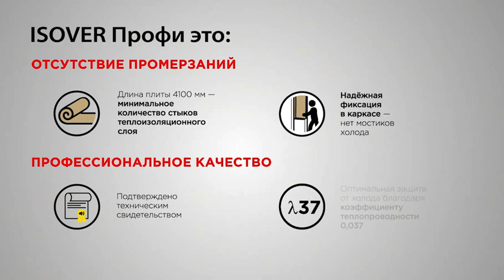Утеплитель ИЗОВЕР ISOVER Saint Gobain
Утеплитель ISOVER: теплоизоляция - минеральная вата (минвата), теплоизоляционные материалы, плиты ISOVER. Утеплители для стен дома - эффективная теплоизоляция!

Утеплители ISOVER применяются в строительстве для утепления стен, крыш, фасадов, пола домов, бань, деревянных домов, коттеджей. Утеплители ISOVER широко используются в профессиональном строительстве, для утепления промышленных зданий. ISOVER - качественные теплоизоляционные материалы от ведущего мирового производителя.

🏡 ТПК Центр Металлокровли: производство фасадных и кровельных материалов, заборов.
Доставка в любой город России, Белоруссии, Казахстана, Кыргызстана.

Не забывайте, что самый лучший способ сказать "спасибо" - нажать кнопку "нравится" и скинуть ссылку на видео друзьям.
Ничто другое так сильно не мотивирует авторов канала продолжать работу :)